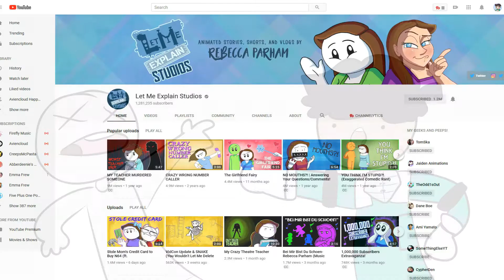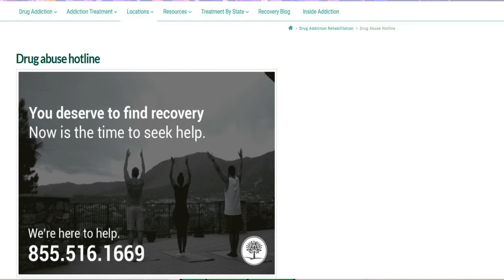I Was A Dumb Kid Feat. TheAMaazing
I've done and still do dumb things. Like this video.
Thanks a ton to TheAMaazing for voicing in this video! Means a lot.